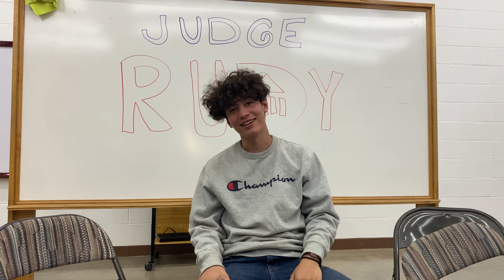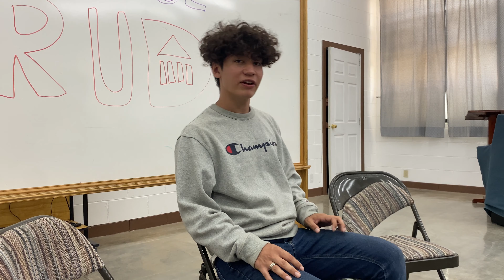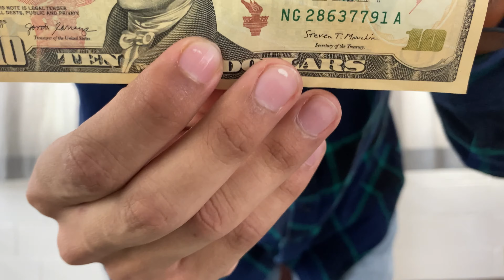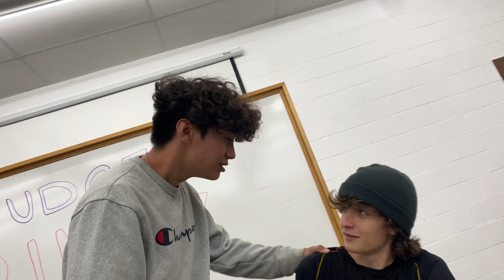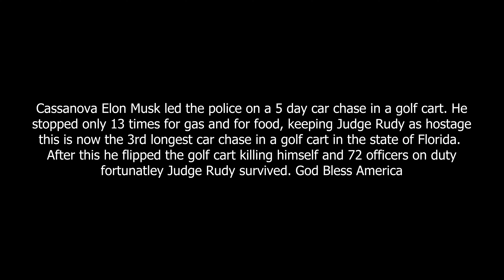Judge Rudy : Florida Man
PLOT ▶
A man from Florida (Casanova Elon Musk) is being charged with stealing another man's Hot Pocket. It's up to Judge Rudy to deliver justice.

CAST ▶
Adam Ibarra - Judge Rudy, Editor
Byarne Schwab - Casanova Elon Musk
Carlos Vasquez - Testicle Barnes
Daniel Ibarra - Tobey Maguire, Director, Writer
Daniel Vasquez - Cowabunga Lee Barnes